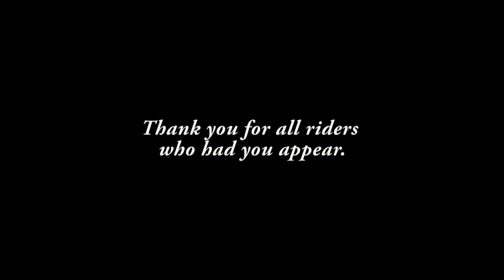YourTunes 2011 スノーボード snowboard SMC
２０１１年11月２５日に行われたイベントＳＭＣ（スノーボードムービーコンテスト）にて放映したムービーです。
招待プロライダーのジャッジで、みごと３位入賞！やったねｗ